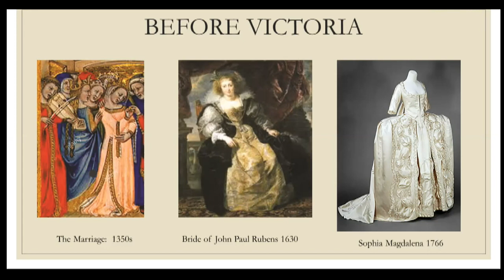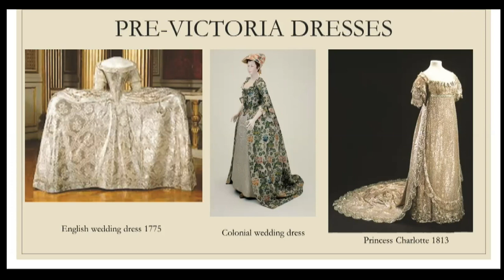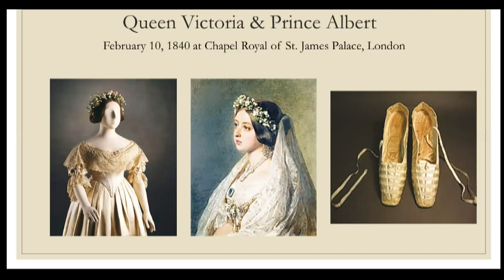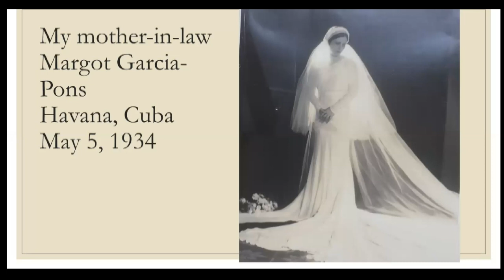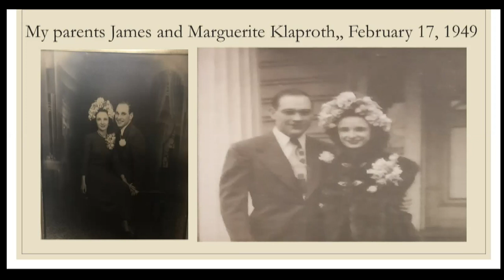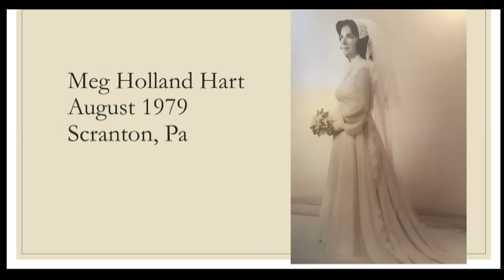Lackawanna Past Times: Weddings Through History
Before the 19th century, weddings were primarily business deals, to cement alliances, carry on the family name, or just to secure a partner to share the workload. The wedding of Queen Victoria and Prince Albert in 1840 brought romance into the equation, and also ushered in the trend of white wedding dresses. Guest presenter Maureen Hart looks at wedding fashions from the mid-19th century to today, from blushing brides to ghastly bridesmaids!